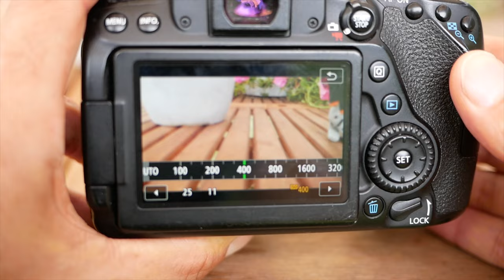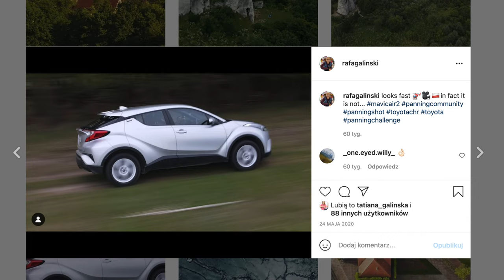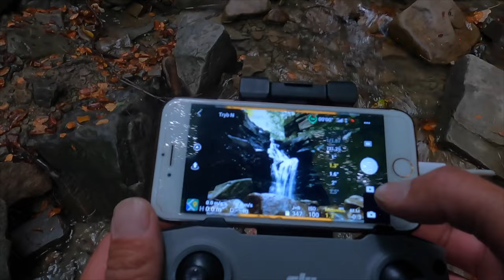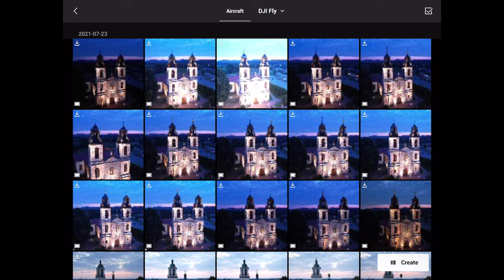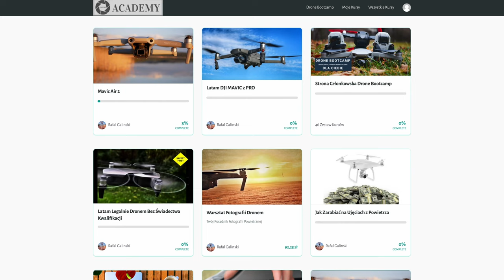JAK ROBIĆ DOBRE ZDJĘCIA - PODSTAWY FOTOGRAFII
🕑 TIMESTAMPS:

0:00 Intro
0:40 Fotografuj w Manualu
1:18 Parametry ekspozycji: przysłona
1:30 Parametry ekspozycji: ISO
1:44 Parametry ekspozycji: czas naświetlania
1:55 Jak zapanować nad ISO
3:00 Jak zapanować nad przysłoną
4:26 Jak zapanować nad czasem naświetlania
5:55 Jak zapanować nad kompensacją ekspozycji
8:50 Skorzystaj ze studium przypadku, przykładów, moich doświadczeń
9:58 Outro

W tym odcinku postanowiła ruszyć podstawy fotografii. Wiele osób nie wie tak naprawdę, od czego zacząć a eksperci zwykle nie przygotowują tak prostych materiałów. Zatem dzisiaj pierwszy tutorial z podstaw fotografowania zarówno lustrzanką jak i kamerą drona. Odcinek poświęcony jest podstawom ekspozycji. Zasady są bardzo zbliżone, oczywiście proste, małe kamery dronów zwykle nie posiadają regulacji przysłony a ekspozycję pomagają dobrać filtry ND.
Kompensacja ekspozycji – funkcja współczesnych aparatów fotograficznych umożliwiająca fotografującemu korektę ustalanego przez automatykę aparatu poziomu naświetlenia zdjęcia.
Automatyka aparatu dąży do przedstawienia fotografowanych scen w tonach średnich, co skutkuje zbytnim przyciemnianiem scen bardzo jasnych lub nadmiernym rozjaśnianiem scen ciemnych[2]
Korekty ekspozycji można dokonać w stopniach EV najczęściej w zakresie od -3 EV do +3 EV (czasami od -5 EV do +5 EV) z krokiem co 1/3 EV lub 1/2 EV). Wybranie wartości dodatnich EV podczas korekty, powoduje rozjaśnienie zdjęcia zaś ujemnych - jego przyciemnienie. O sposobie zwiększenia lub zmniejszenia ekspozycji decyduje automatyka aparatu. Zmiana ekspozycji może się odbyć poprzez zmianę wielkości otworu przysłony, czasu otwarcia migawki lub zmiany czułości ISO[3].